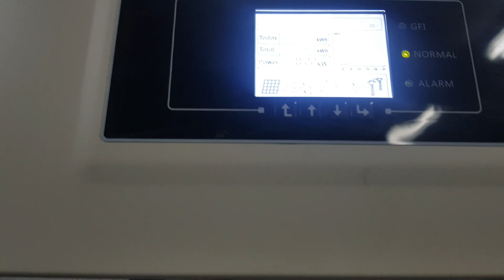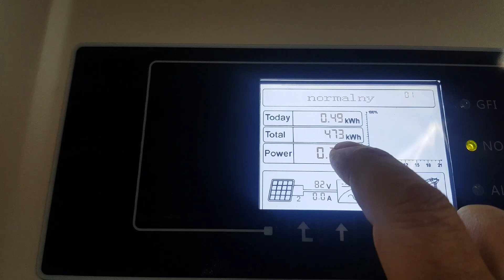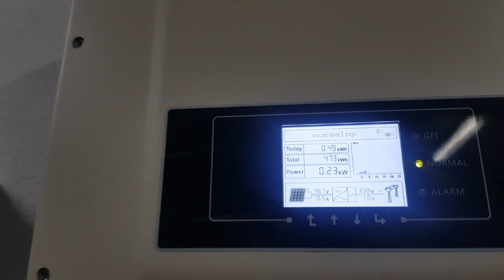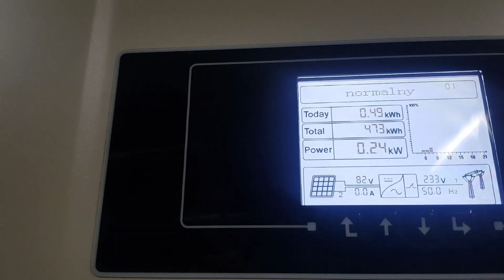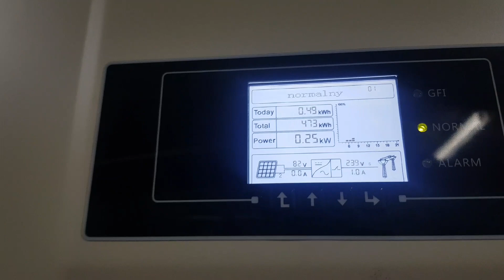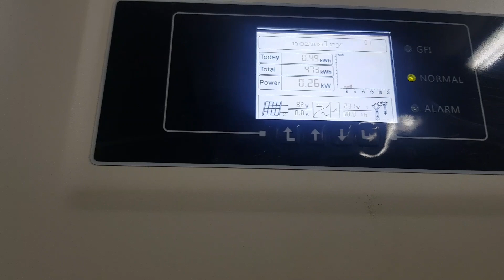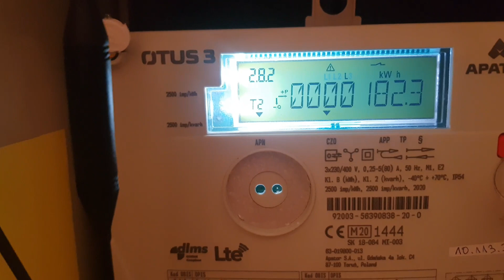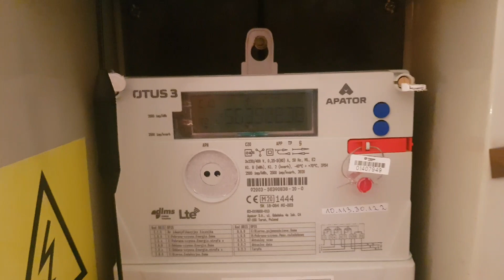PANELE FOTOWOLTAICZNE po miesiacu użytkowania, ile prądu wyprodukowały.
Po miesiącu od włączenia  moich paneli  w sieć. Ile prądu  wyprodukowalem.